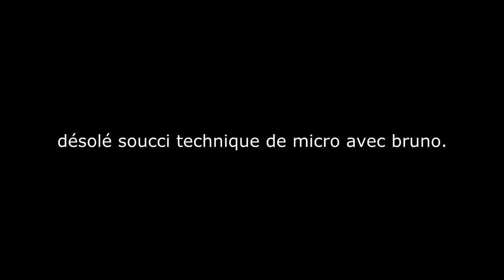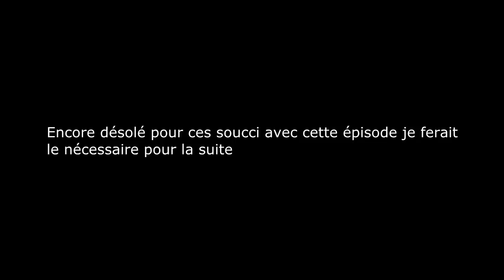L'exploitation ardenaise épisode 2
salut a tous les amies , épisode 2 de l'exploitation ardenaise , je suis vraiment désolé des lags et des soucci technique que j'ai pu rencontré dans cette épisode...cela sera arranger pour l'épisode 3 bonne vidéo a vous !